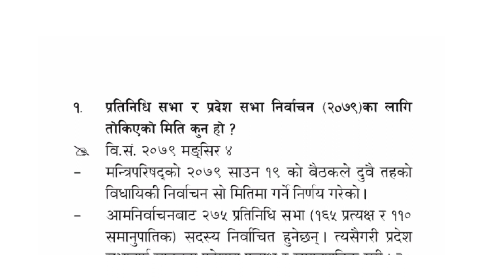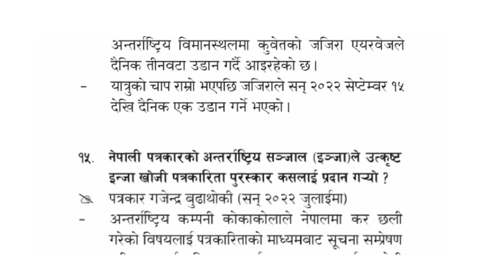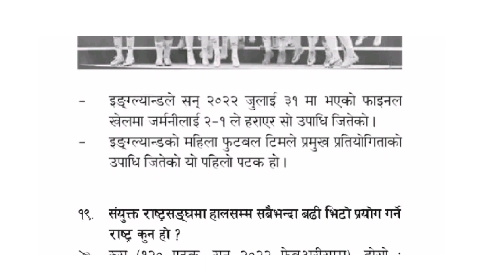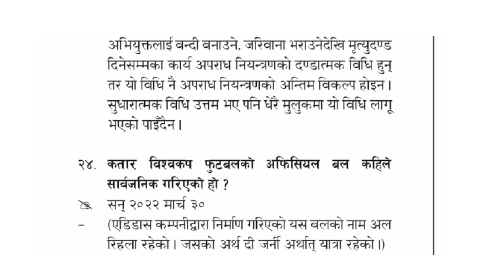National and International current events||gorkhapatra 2079.04.25|| gorkhapatra wednesday#समसामयिक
Hello everyone! Heartily welcome to all the youtube viewers in youtube channel Nepali GK Update.
In this video you will learn 24 most important national and international current events including election 2079, UEFA women's  eurocup 2022, Kopa America Femenina 2022 and so on. This video will be very helpful for preparing government jobs examination such as PSC, TSC and BANKING. So watch till the end.